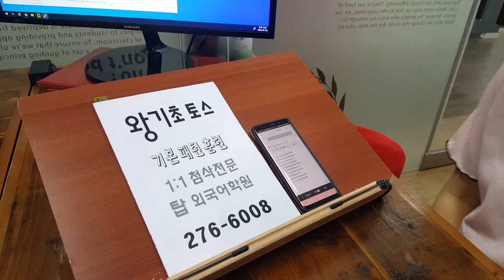전주성인기초영어회화 스피킹전문 전북대 탑외국어학원 200721